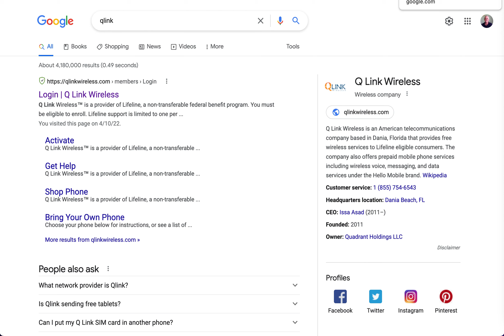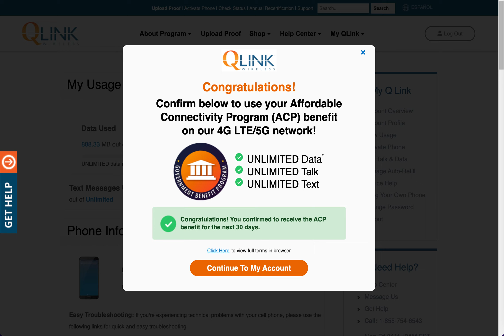Free Cell Phone & Service For Anyone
Welcome to the Liberty Aid Academy channel!

Here you will find clips and highlights from Liberty Aid Academy, an online educational platform aimed at providing people with the proper tools to achieve true financial freedom. We have helped thousands of students fund and design a lifestyle that is fit for them through our high-quality classes and mentorship that are provided within the academy. The Liberty Aid Academy channel will change your life with tips and advice on how to remove the shackles placed on us by the financial system and carve a path to success for you and your loved ones. Check us out!

Check out our Trust Crash Course to discover our guaranteed method for private wealth and family protection:

Visit Liberty Aid Academy online to learn more about how you can gain control of your finances!